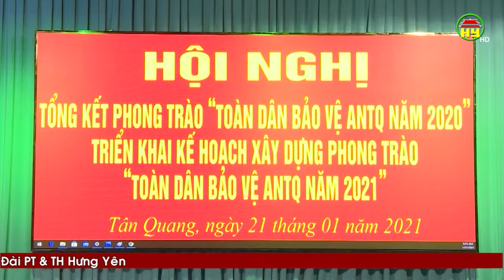Cách làm hay của Tân Quang để khắc phục doanh nghiệp vi phạm về xả thải gây ô nhiễm